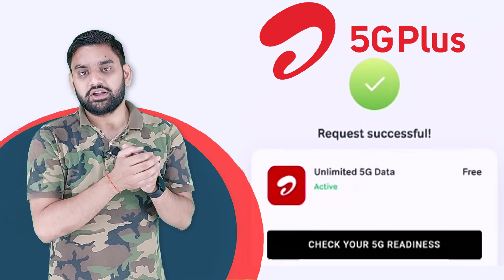Jio Official Launched New Jio true 5G In 3636 Cities in India. Port Blair, Hojai, Saharsa, Garhwa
Jio New Jio True 5G Service Launched in 3636 cities in India